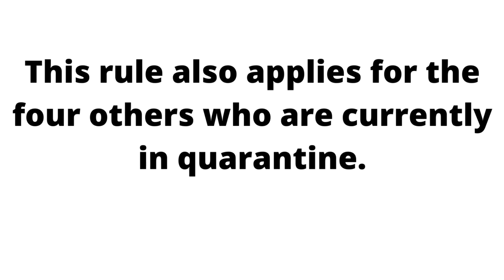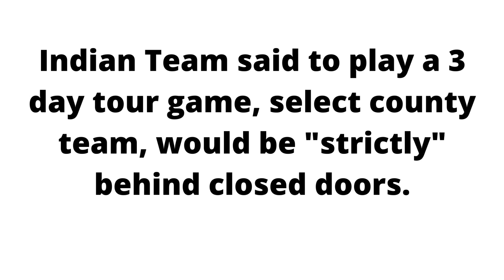4 Players Quarantine|rishabh pant|Bowling Coach|Eng v Ind|Ind vs Eng|Test Match|Cricket Match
The images and Artcile published do not belong to me, it belongs to the original owner, I take previlige in publishing in my YouTube Channel, it can reach some many people on social media platforms.

Four Memeber of the Indian Contingent in England were forced to quarantine for 10 days in London.

Bowling Coach B. Arun,
Wicketkeep Wriddhiman Saha
Abhimanyu Easwaran, were identified as close contacts and were asked to quarantine.

India Set to Play 5 Test Match Series in England Starting August 4th. it is noted Pant is Test Positive for the COVID 19 on July 18.

BCCI release said, Pant is staying in Team Hotel, and not likely to affect other Indian Players.Pant is Recovering, and he is likely to join the squad on clearing the RT-PCR test.

This rule also applies for the four others who are currently in quarantine.

This Indian Team contingent took the second dose of Covid-19 vaccine recently, and do not get any guarantee total immunity or resistance against the dreaded virus.

British Prime Minister Boris Johnson said, that the United Kingdom would be rolling back most of its Covid-19 restrictions from July 19, he cautioned that the Delta variant,

Indian Team said to play a 3 day tour game, select county team, would be "strictly" behind closed doors.